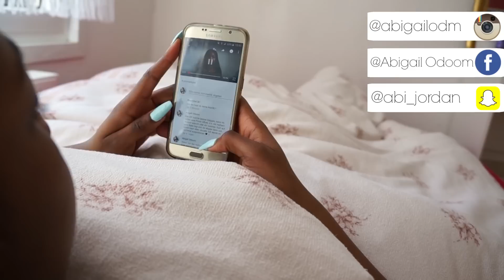MORGEN ROUTINE ♥ | Wochenende & Ferien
So häufig von euch angefragt ►DIE MORGEN ROUTINE ◄ Ich hab mir sehr viel Mühe gegeben überzeuge dich selbst.  Ich zeige dir wie ich morgens aufstehe ♥
F:Wieso trägst du ein Tuch beim Schlafen oder eine Perrücke?
A:Zum Schutz meiner Haare :) Meine Haarstruktur ist sehr empfindlich , denn unsere Haare sind von natur aus sehr trocken und schwach, deshalb trage ich ein Satin Tuch beim Schlafen, damit die Feuchtigkeit und Öle nicht aus meinen Haaren gesogen werden und meine Haare nicht abbrechen , durch das ständige umwelzen. Man darf unsere Haare nicht so oft strapazieren. Sei es durch kämmen oder Zöpfe machen, deshalb trage ich eine Perrücke , damit ich sie nicht so oft anfassen muss und die Spitzen in Ruhe gelassen werden :) Mehr dazu demnächst in einem Video ♥
Mein Instagram account: abigailodm

FOLGST DU MIR AUCH HIER SCHON?

Bearbeitungsprogramm: Magix Video deluxe 2016 plus

Danke für eure Unterstützung hab euch lieb ♥♥♥